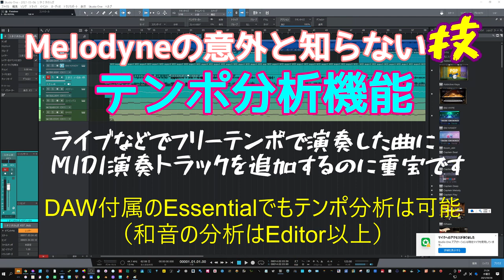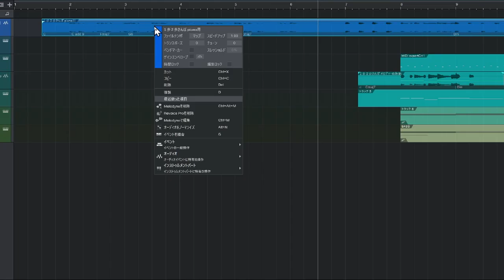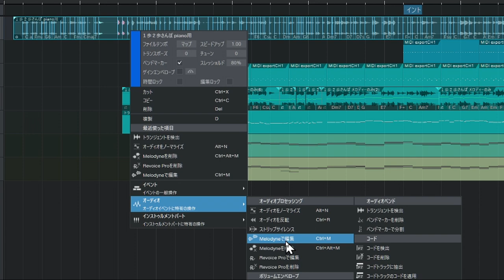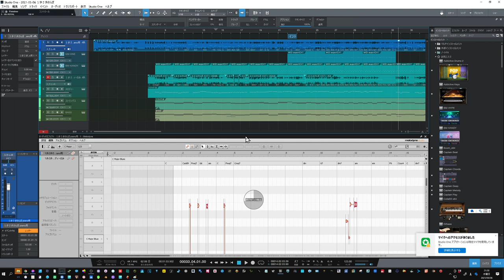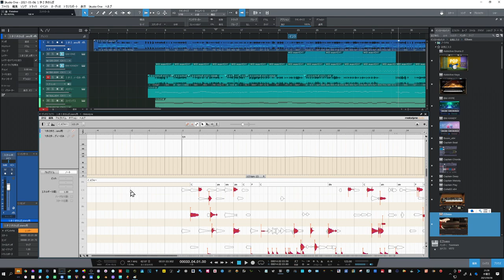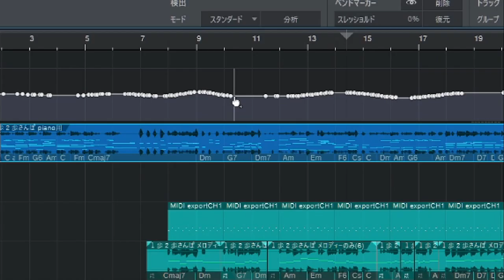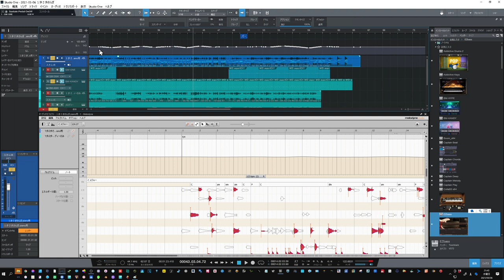案外知らないMelodyneの使い方【テンポ検出】ライブ音源のテンポが一定でない曲にMIDIトラックを合わせる重宝なスゴ技！